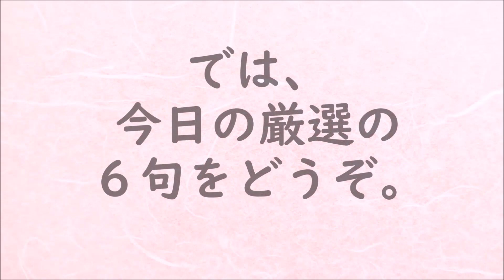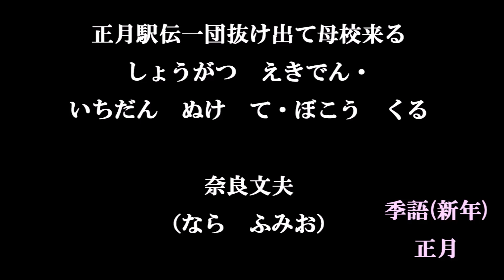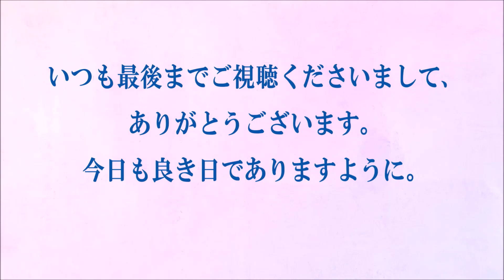朗読つき。耳と目と口で楽しむ、今日の俳句。ビタミンHaiku。No.1522。2022.05.26.(木曜日)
５７５筆まか勢fudemaka57.exblog.jp
俳句歳時記（角川学芸出版）（主婦の友社）
ほか

BGM音楽。
夢幻のオルゴール工房